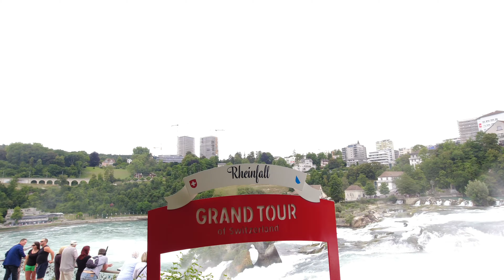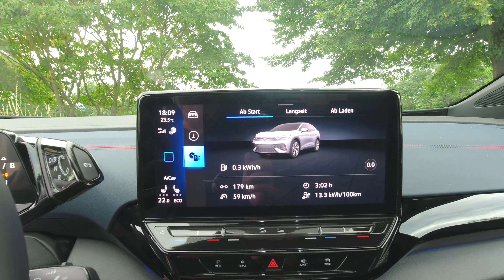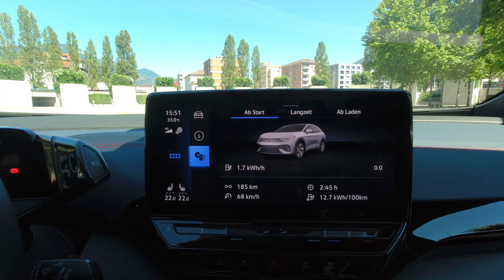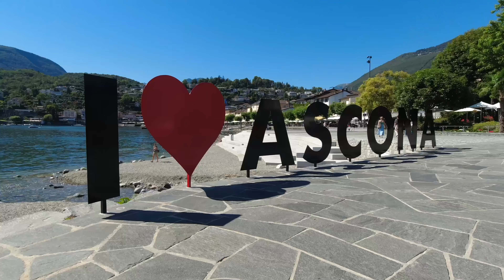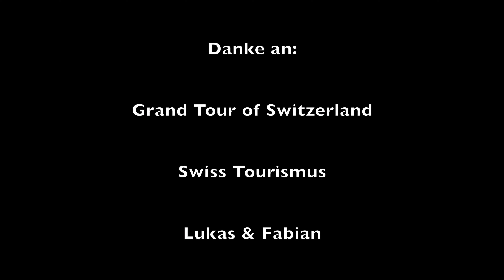Roadtrip Rheinfall-Ascona-Locarno-Tremola-Furkapass-Zermatt Grand Tour VW ID.5 GTX Teil 1/3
Mit dem Volkswagen ID.5 GTX auf der Grand Tour of Switzerland. Auf der Grand Tour durchquert Ihr die Schweiz auf Ihren schönsten Strassen, Pässe, an Seen und Gletschern vorbei. Entlang der Route ist da Ladenetz super ausgebaut und viele Hotels habe eigens dafür Grand Tour Ladestationen eingerichtet.

Wir waren 5 Tage ca. 1000 km von den total 1600 km unterwegs für Euch.

Die App Grand Tour of Switzerland gibt Euch alle Informationen, navigiert Euch und zeigt Euch ach wo man laden könnte. Mit dem ID.5 GTX reicht es aber eigentlich jeweils über Nacht im Hotel zu laden.

Auf diesem Teil der Tour wurden wir sowas von herzlich und freundlich im Hotel Allalin in Zermatt empfangen und umsorgt dass wir dass an dieser Stelle nochmal betonen wollen. Auch sonst war die Gastfreundschaft in Zermatt wie auch im Tessin in Ascona Locarno hervorragend.